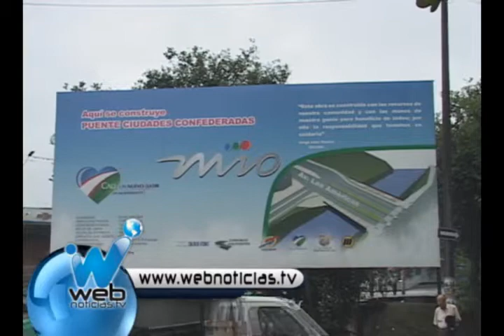Gran congestión en el inicio de obras en el puente de ciudades confederadas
Los caleños empezaron a quejarse por las congestiones vehiculares que generaron las obras del puente de ciudades confederadas. Aseguran los conductores que la falta de información sobre los planes de desvíos les generaron pérdidas de tiempo. por su parte voceros de metrocali informaron que 90 guardas de transito trabajan en la orientación vehicular para evitar embotellamientos.